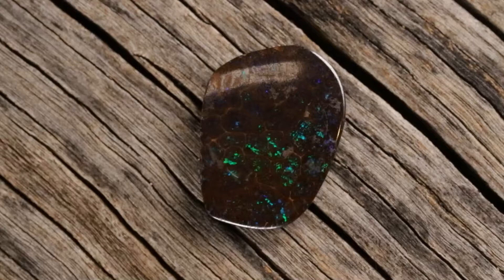Boc718 - Single Cut Boulder Opal from Queensland Australia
This opal from Central Queensland, Australia, is cut and polished to bring out the stones lustrous inner colours. Interested? and check the SKU number to see if the product is still in stock.